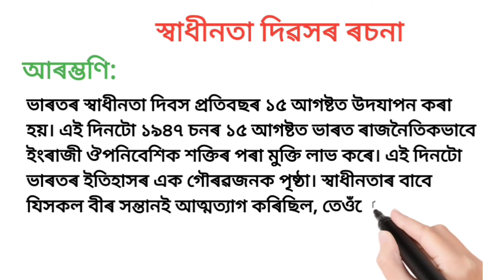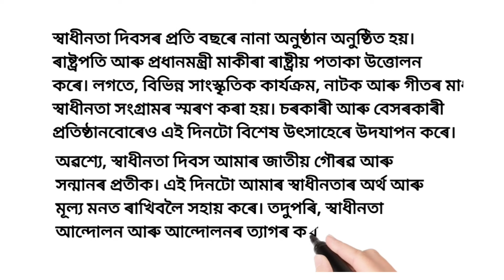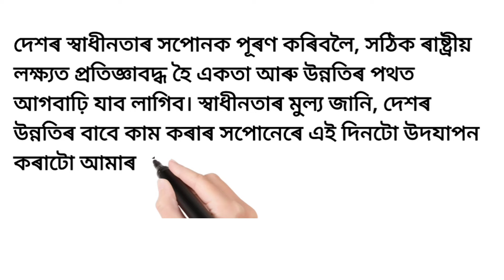Independence day essay in assamese | স্বাধীনতা দিৱস ৰচনা | Independenceday speech in Assamese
Your queries ---
Independence day essay in assamese,
স্বাধীনতা দিৱস ৰচনা,
Independenceday speech in Assamese,
স্বাধীনতা দিৱসৰ বিষয়ে ৰচনা,
15th August,
15th August Rosona,
Swadhinota divas r Rosona,
Rochona,
Independence Day,
Rocona,
78th Independence day,

Do like sbuscribe and share the video